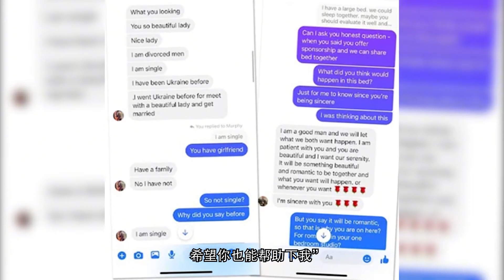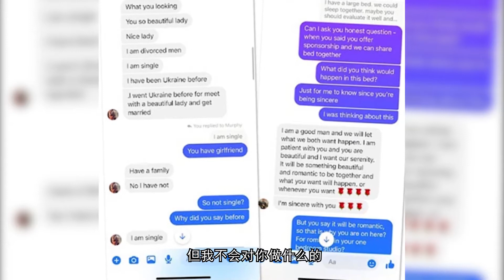以帮难民为由“企图收留乌克兰女性”，大量英国男人低俗想法暴露